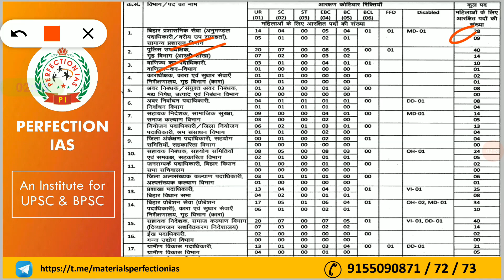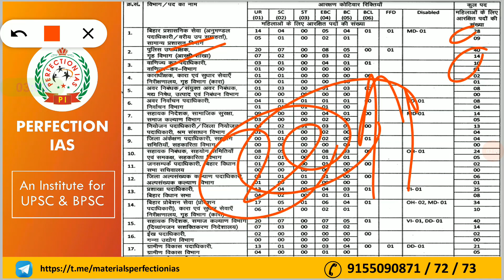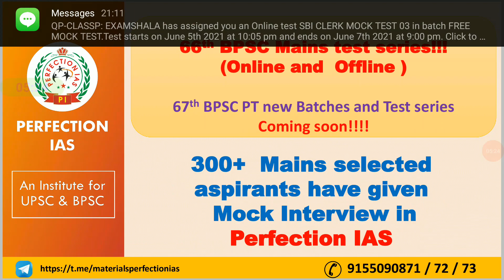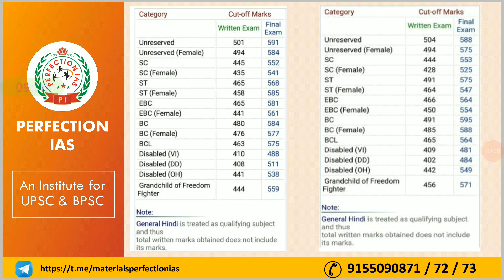BPSC 64 RESULTS || COMING SOON || BPSC 64 FINAL RESULT | EXPECTED CUT OFF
1.BPSC 64 results latest news
2.BPSC 64 Final Result Date
3.BPSC 64 Cut off
4.BPSC 64 Interview result
5.BPSC 64 Expected Cut off
6.BPSC 64 cut off analysis
7.Cut off analysis for BPSC 64th

BIHAR PCS STATE PUBLIC SERVICE COMMISSION BPSC Mains KI TAIYARI KAISE KARE ? BPSC MAINS  66th MODEL PRACTICE TEST IN ENGLISH AND HINDI  ( with full solution discussion analysis review and solution answer key )

telegram link for DAILY ANSWER WRITING is given below
Daily Answer Writing की पीडीएफ प्राप्त करने के लिए नीचे दिए गए लिंक से जॉइन करें

Paid Test Series जॉइन करने के लिए नीचे दिए गए नंबर पर कॉल करें
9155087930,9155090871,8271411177